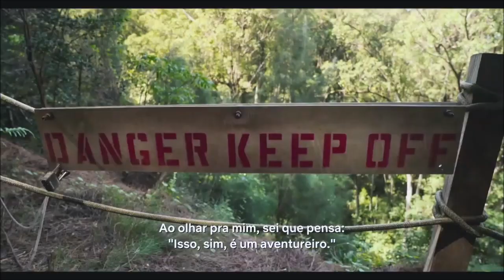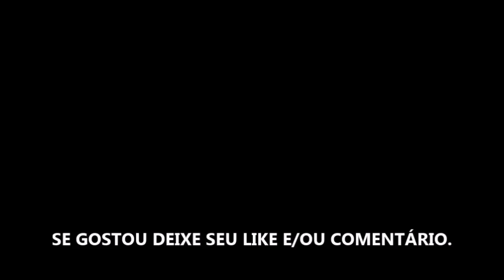SOMEBODY FEED PHIL TEMPORADA 4 - SÉRIE 2020 - TRAILER OFICIAL NETFLIX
Estreia da temporada 4 dia 30 de Outubro de 2020 na Netflix.

Fonte: Netflix

TÍTULO: SOMEBODY FEED PHIL TEMPORADA 4 - SÉRIE 2020 - TRAILER OFICIAL NETFLIX